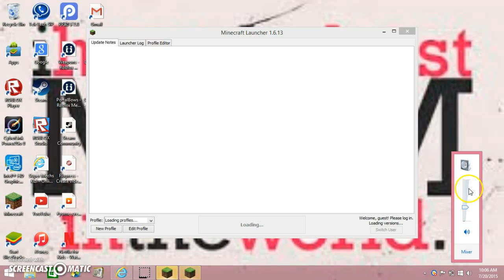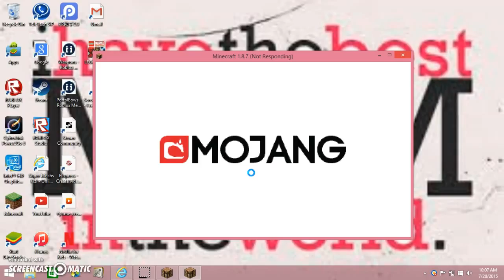lets play minecraft:episode 1#,surviving